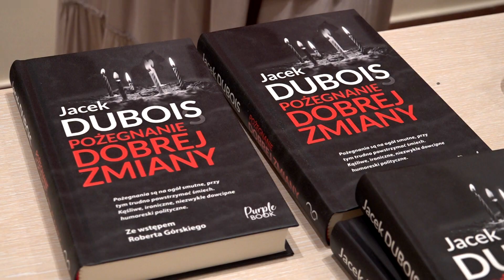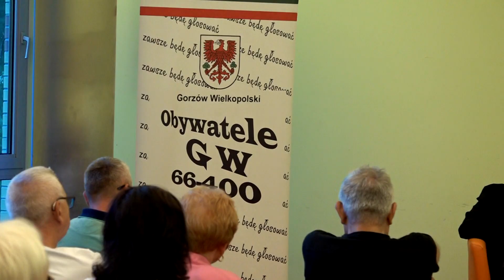Spotkanie z mecenasem Jackiem Dubois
W Wojewódzkiej i Miejskiej Bibliotece Publicznej odbyło się spotkanie z mecenasem Jackiem Dubois, autorem krytycznych książek na temat obecnej władzy. Prawnik nie zostawia suchej nitki na rządach PiS, życząc Polakom pożegnania dobrej zmiany.